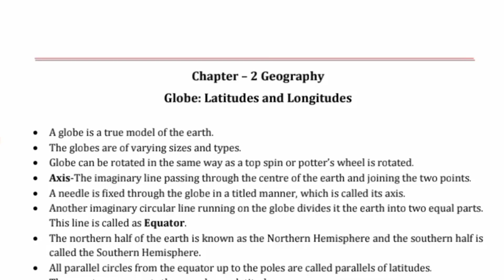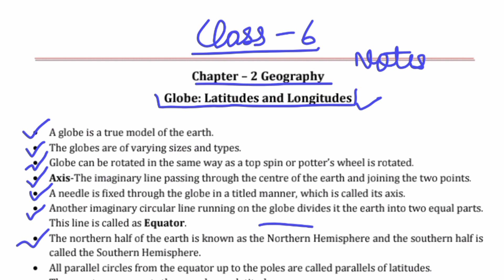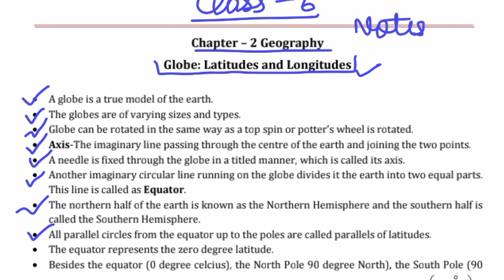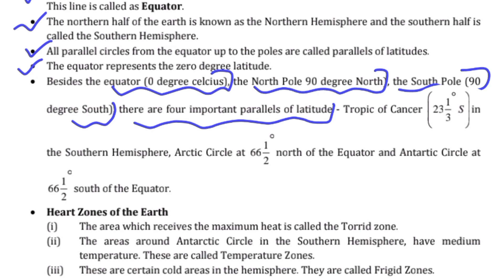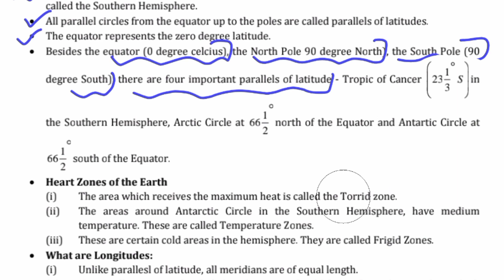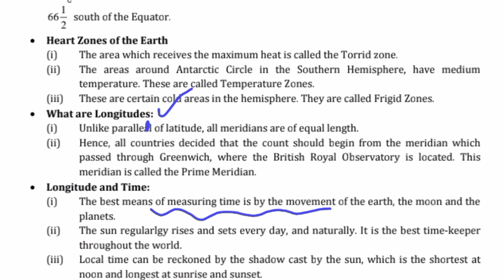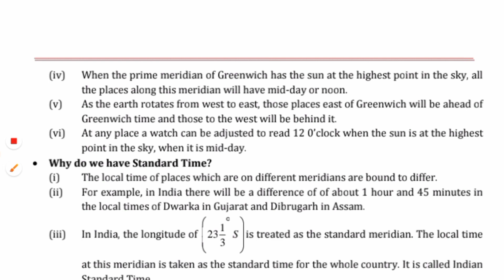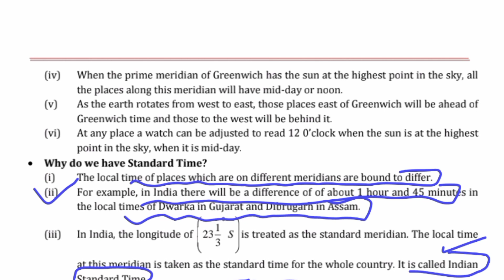class 6 geography chapter 2 globe : latitudes and longitudes notes || important topics for exam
Hello everyone,
In this video I will show you notes of class 6 geography chapter 2 Globe : latitudes and longitudes. These notes will be helpful for you if you learn them. Important points of the chapter 2 are covered in the notes. I hope they will help you to score better in exams.

इस वीडियो में मैं आपको कक्षा 6 भूगोल अध्याय 2 ग्लोब: अक्षांश और देशांतर के नोट्स दिखाऊंगा। यदि आप इन्हें सीखते हैं तो ये नोट्स आपके लिए मददगार होंगे। अध्याय 2 के महत्वपूर्ण बिंदु नोट्स में शामिल हैं। मुझे उम्मीद है कि वे परीक्षा में बेहतर स्कोर करने में आपकी मदद करेंगे।